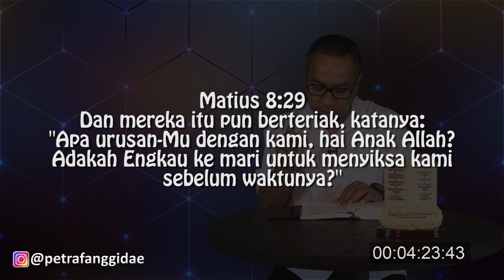PF DAILY DEVOTION #103 RECOVERY part 3